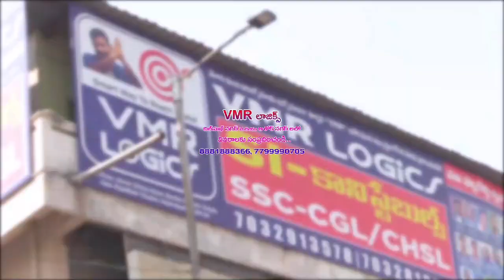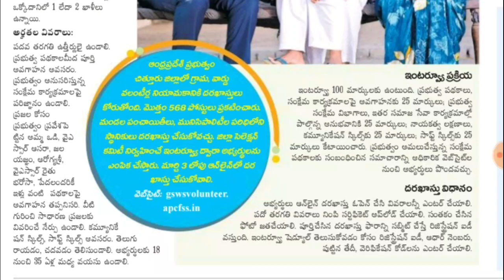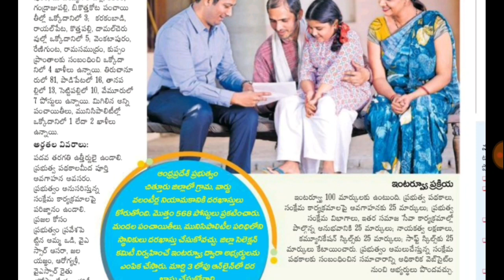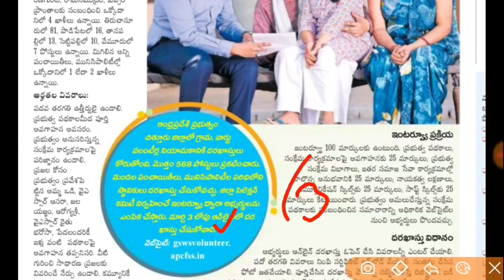సొంత జిల్లాలో 10th అర్హతతో 568 ఉద్యోగాలు విడుదల || AP Volunteer Jobs Notification 2021